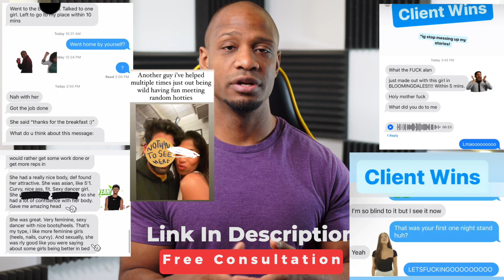How To Approach ANY Girl In Public (Crucial Tips)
Planning to take the stream to the Philippines in March 2025 be sure to go follow now

I'm going HARD on live streaming (but not abandoning the youtube channel). I'll be streaming on KICK at least 5 days a week doing all kinds of content including gaming, IRL content, dates, traveling etc!

Alan Sinclair

Audio
Tropical Funk by tubebackr